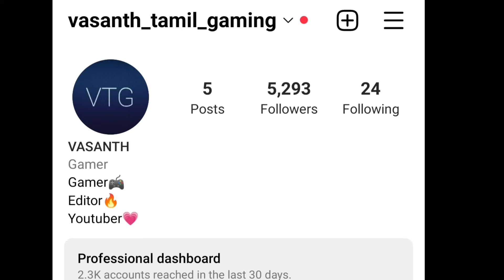Me and my cousin survived wierd strict dad chapter 1🥶|Horror game|On vtg!